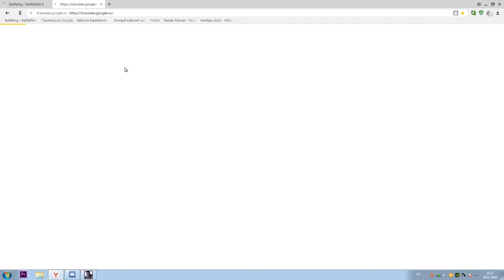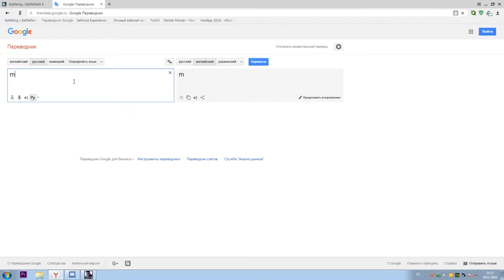Мои будни 13 - Хи донт анденстэнд ю)